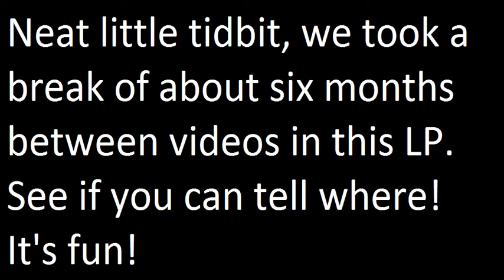Let's Play Dynasty Warriors 8 Xtreme Legends Complete Edition 38: Wu Story Part 1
In this video, Sun Jian retires, one way or another, depending on whether you earn a star...